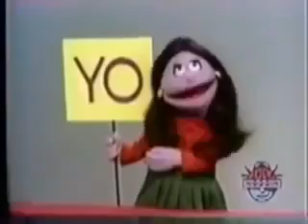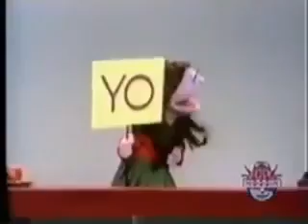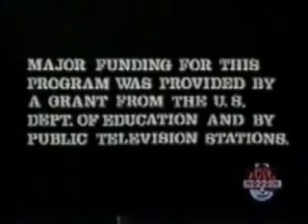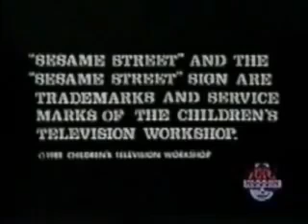Noggin Commercials (12/20/2002)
Sesame Street Unpaved